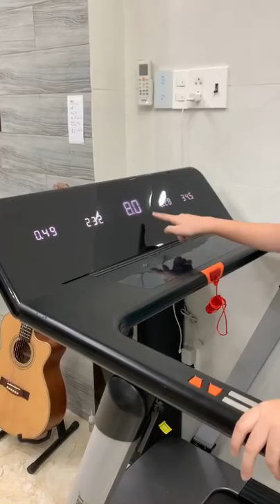Tommy mùa dịch 6/2021 chạy bộ